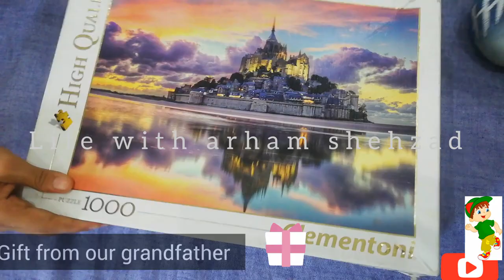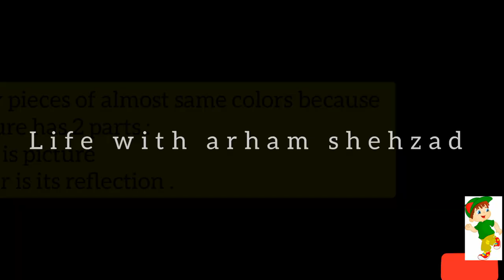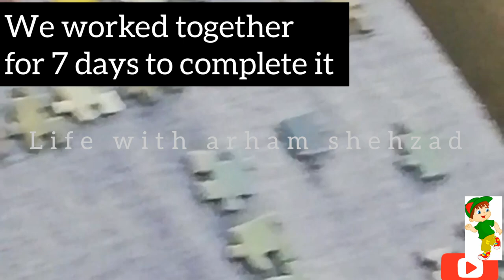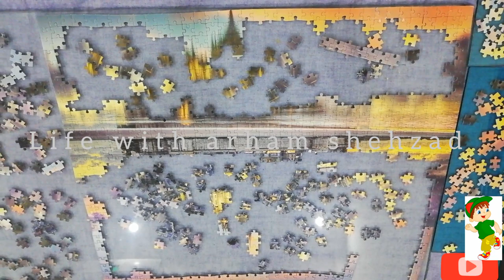Clementoni puzzle 1000 pieces by life with arham shehzad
Hi friends this is clementoni puzzle
 with 1000 pieces. All pieces looks same in color as the picture has 2 parts. one is picture and other is its shadow.
This is a beautiful gift of our grand father for us .
We completed this puzzle in 7 days with help of our father... Sharing our 7 days efforts in 10 minutes. Hope you enjoy.💕

drawing, colouring, origami, cooking, vlogs, knowledge and fun activities.